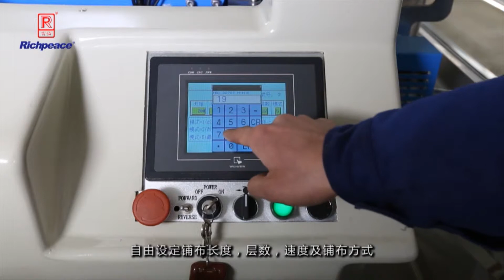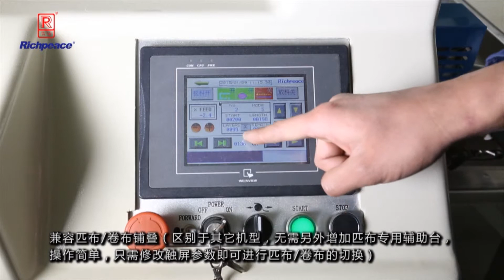Automatic Knitted Fabric Spreding Machine